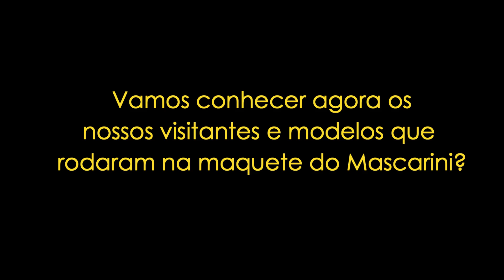Nossos Visitantes - Maquete do Mascarini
Este vídeo mostra o trabalho e os modelos dos nossos visitantes. que rodaram aqui na nossa Maquete. Venham fazer-nos uma visita e traga seus modelos!

Vamos valorizar o Ferreomodelismo nacional!

Gostou do nosso vídeo? Conheça mais do nosso trabalho!